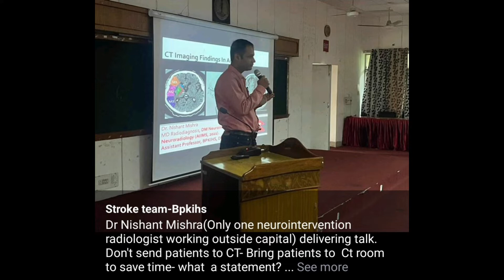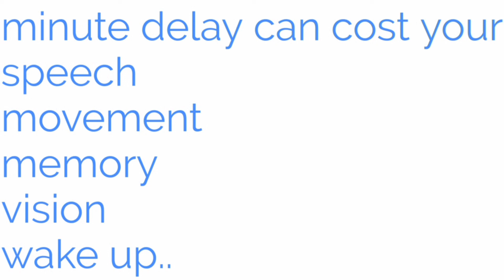Stroke day celebration at BPKIHS